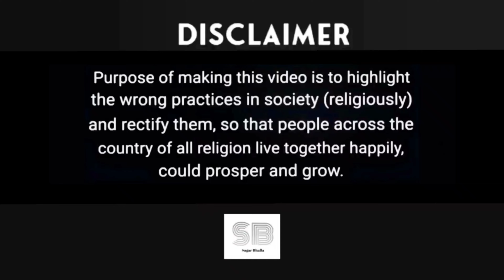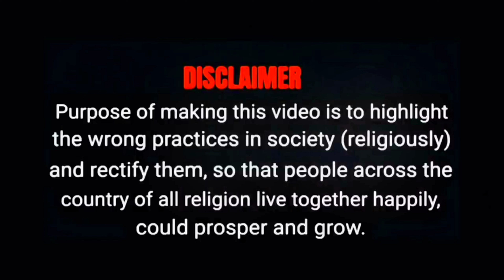Sushant Singh Rajput Case में सुबह का सच || AU और Bollywood साथ - साथ ! || Ranveer Singh